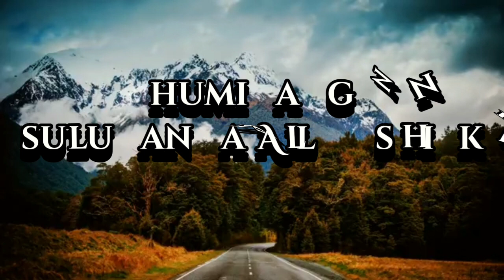huminang suluhan pa Allah shirk - sheikh hayder buddin